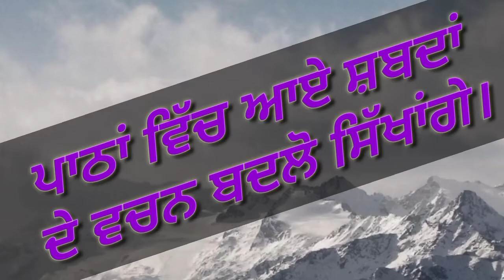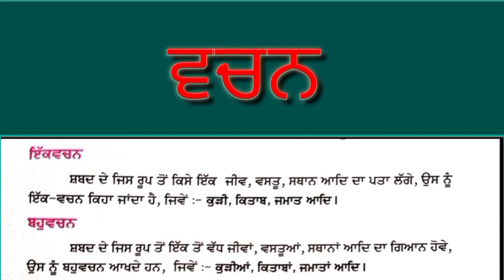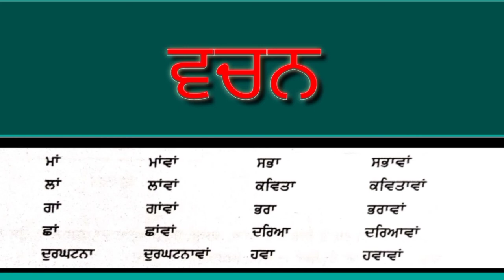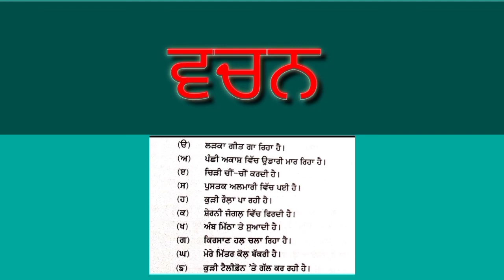May 2, 2022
ਖਾਸ ਵਿਸ਼ਾ (ਵਚਨ ਬਦਲੋ)
ਪੰਜਾਬੀ
ਜਮਾਤ -ਤੀਸਰੀ
ਸ਼ਵੇਤਾ
ਸਰਕਾਰੀ ਪ੍ਰਾਇਮਰੀ ਸਕੂਲ
 ਬੇਗਾਂ ਵਾਲੀ
ਸੈਂਟਰ ਸਿਜਰਾਣਾ
ਬਲਾਕ ਫਾਜ਼ਿਲਕਾ-1
ਜ਼ਿਲਾ ਫਾਜ਼ਿਲਕਾ